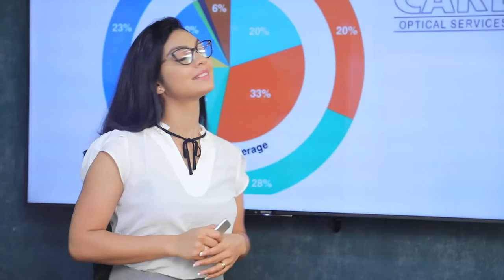රැකියා කරපු අය එළියට දාලා තව ලක්ෂ දහයකට රැකියා දෙන එක විහිලුවක් | Breaking.lk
රැකියා කරපු අය එළියට දාලා තව ලක්ෂ දහයකට රැකියා දෙන එක විහිලුවක්